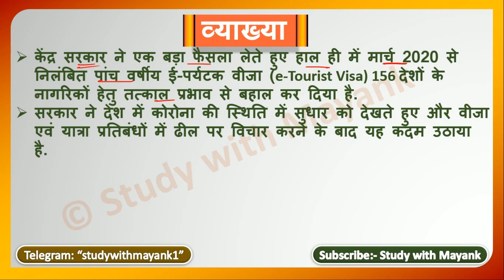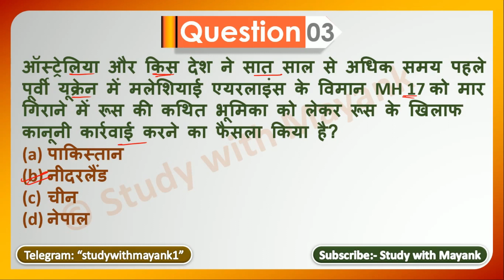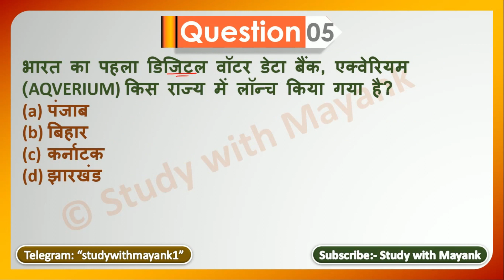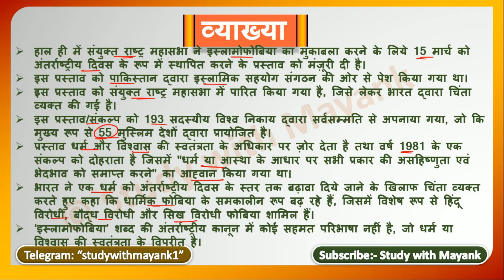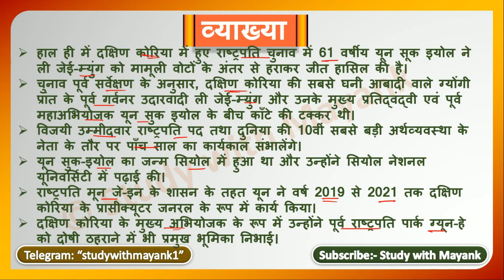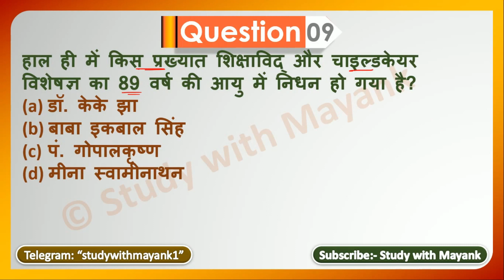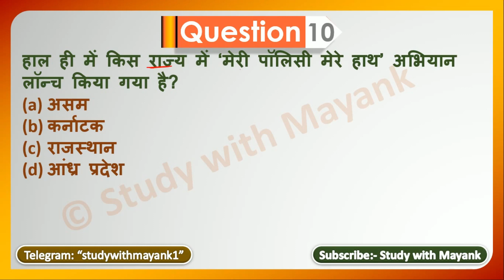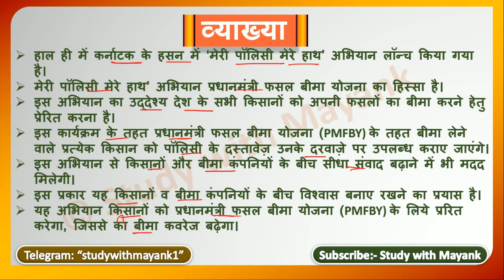5:00 PM - Daily Current Affairs - 19 March 2022 - for All Competitive Exams